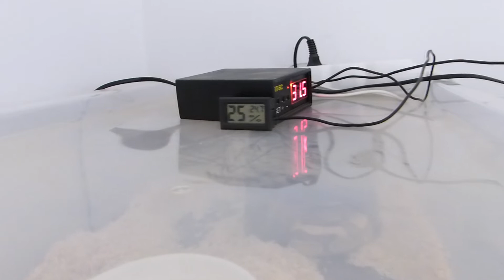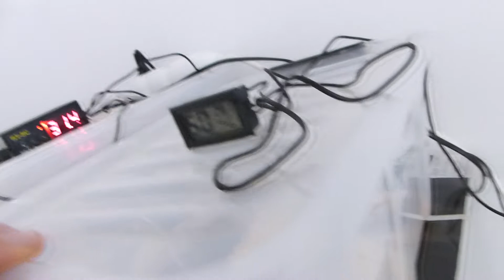Cała kolekcja snejków :-) (pytony królewskie i heterodon)